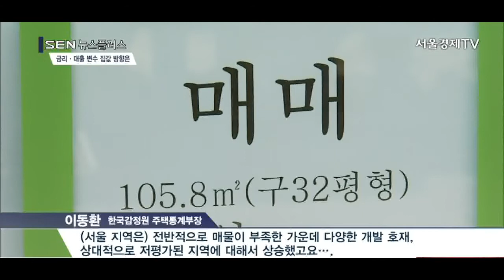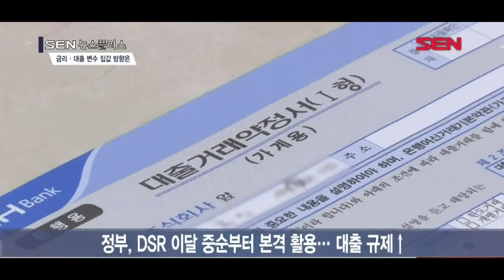[SEN TV] 금리 인상·대출 규제 조여드는 돈줄… 가을 집값 잡을까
[앵커]
정부가 내놓은 9·13 부동산 대책 이후 서울의 주택 가격 급등세가 잦아들고 있습니다. 부동산 시장의 눈은 미국 기준금리 인상으로 인한 국내 기준금리 인상 가능성과 강화되는 대출 규제에 쏠리고 있습니다. 유민호기자입니다.

[기자]
서울 아파트값은 9·13 부동산 대책 발표 이후 3주 연속 오름폭이 줄어드는 흐름입니다.
수요와 공급을 총망라한 정부의 전방위 압박이 효과를 보고 있는 것으로 풀이됩니다. (CGPIP_감정원 9월 주간아파트매매가격 동향)

[싱크] 이동환 / 한국감정원 주택통계부장
“(서울 지역은) 전반적으로 매물이 부족한 가운데 다양한 개발 호재, 상대적으로 저평가된 지역에 대해서 상승했고요….”

부동산 시장의 관심은 금리와 대출. 즉 돈줄에 쏠리고 있습니다.
미국이 기준금리를 0.25% 올린 가운데 올해 말까지 한 차례 추가 인상이 유력한 상황.
국내 시중은행의 주택담보대출(주담대) 금리는 5%대를 넘보고 있습니다.
여기에 한국은행이 기준금리를 올린다면, 대출을 끼고 집을 산 사람들의 부담이 커질 것으로 보입니다. (통CG_10월 1일 5대 시중은행 주담대 금리)

대출 규제 강화도 중요한 변수입니다.
정부는 국내 은행이 지난 3월부터 시범 운영 중인 총부채원리금상환비율(DSR)을 이달 중순부터 본격적으로 활용할 계획입니다.

DSR은 가장 까다로운 대출 규제로 꼽힙니다.
기존의 주담대 뿐만 아니라 신용대출과 할부금 등 모든 대출의 연간 원리금 상환액을 합친 다음 연 소득으로 나눠 대출한도를 계산하는 방식입니다.
한 해 동안 5,000만원을 버는 직장인에게 DSR 70%를 적용하면, 대출한도는 3,500만원이 되는 겁니다.

[싱크] 함영진 / 직방 빅데이터랩장
“미국의 금리 인상으로 시중의 주택담보대출 금리가 올라가면서 이자 부담이 커지고 이자 상환액이 증가하는 상황인데요. 부동산 시장에 부정적인 영향을 미치면서….”

금리 인상 가능성과 대출 규제 강화가 진정세를 보이는 집값에 어떤 영향을 줄지 관심입니다. 서울경제TV 유민호입니다.